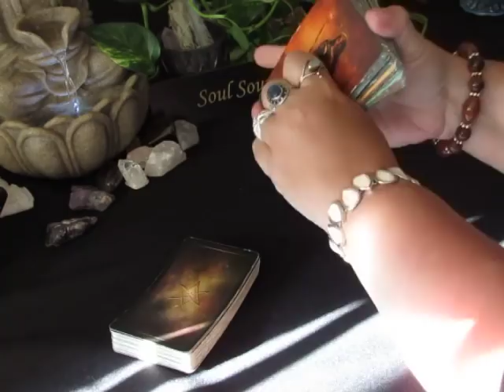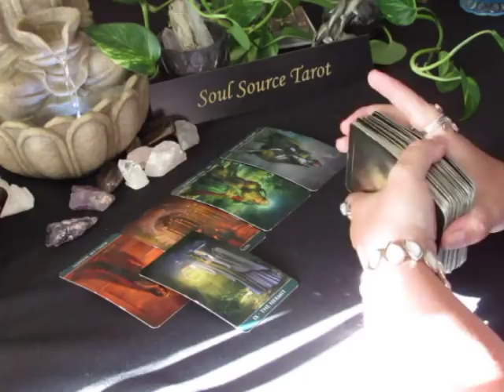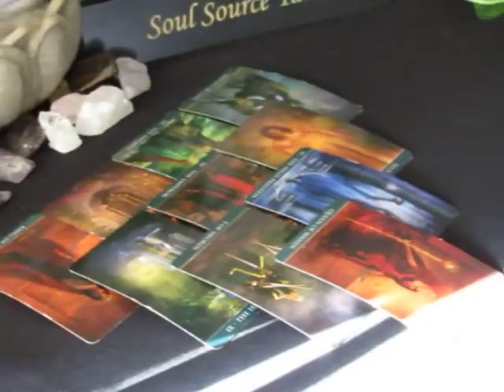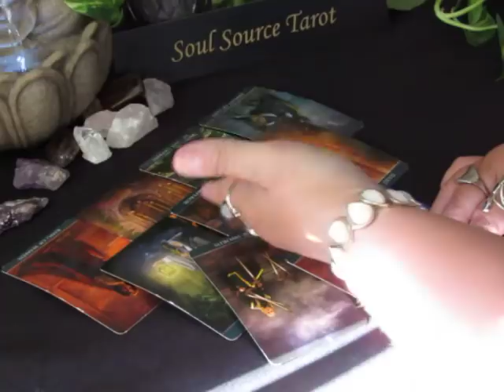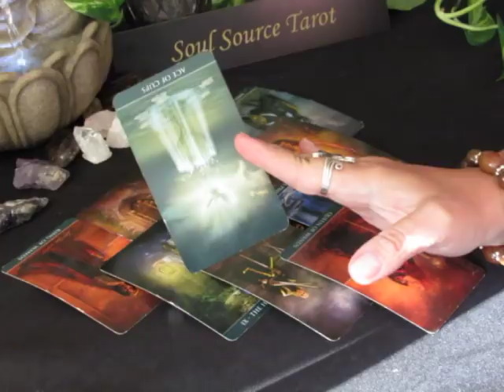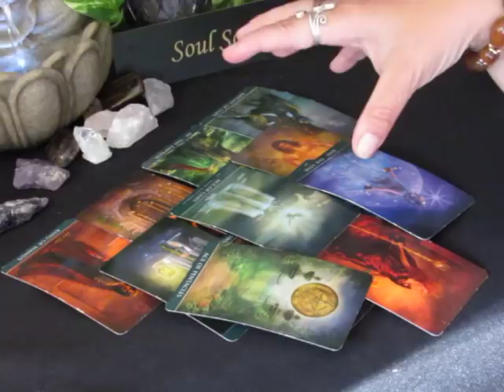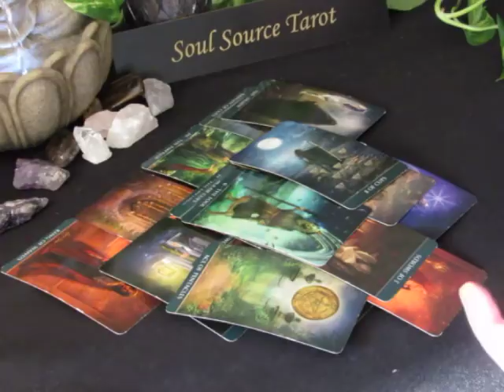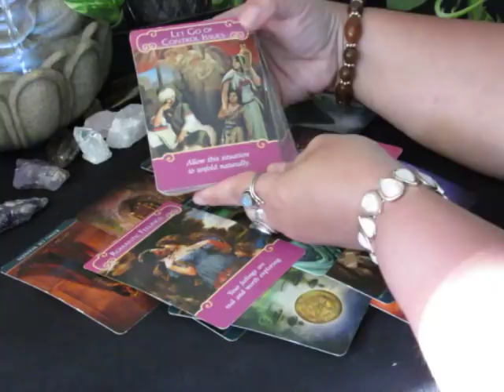~Virgo~Love~Your Desires are Haunting You~June 18 to 24, 2018 Virgo June 2018 Tarot Reading